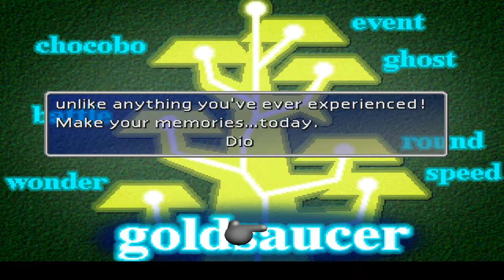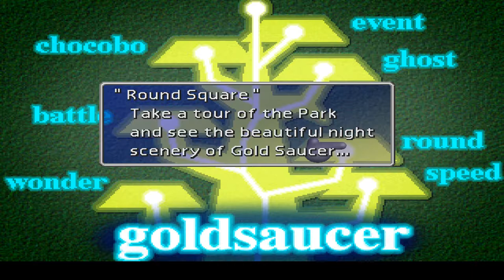Final Fantasy 7 - Episode - 22 - Gold Saucer